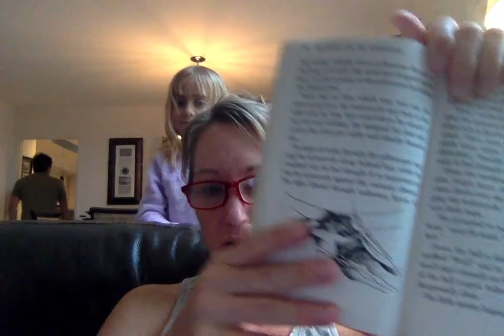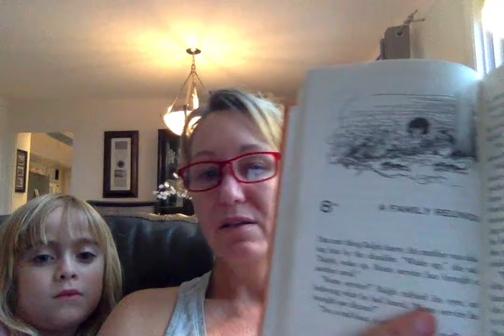Chapter 7 - The Vacuum Cleaner